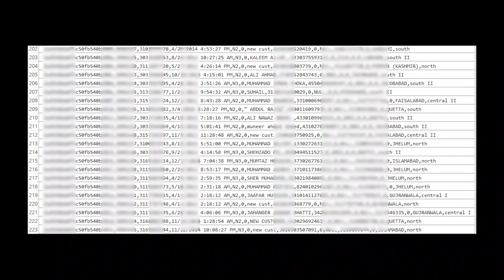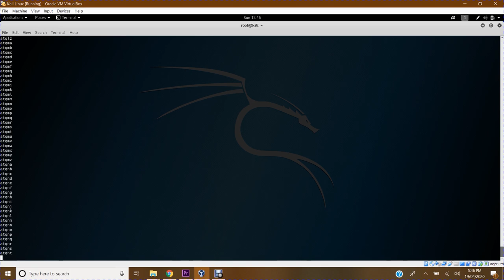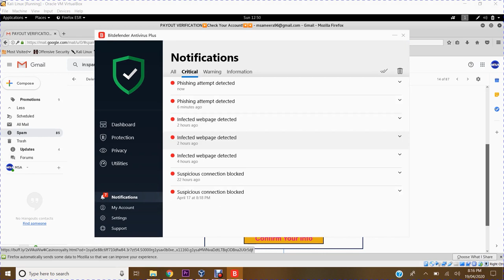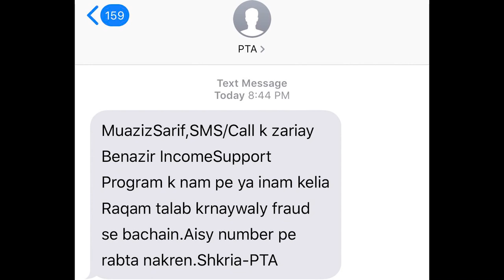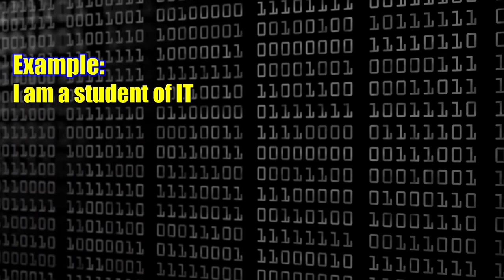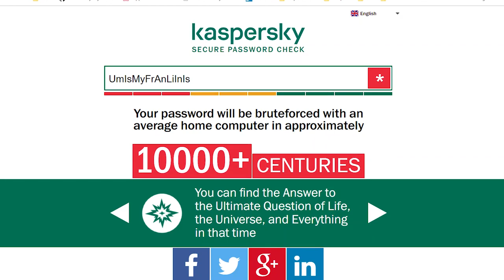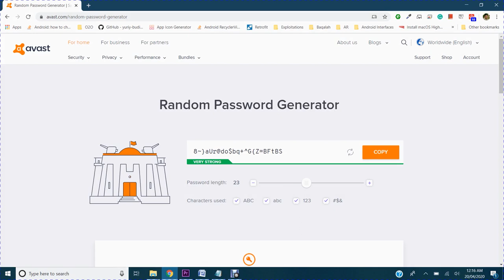How to Create Strong Password, Prevention from malicious attacks | MSA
In this video, I am demonstrating about the security of passwords and techniques which are used to compromise password, with knowledge of that technique, you will make your password very strong.

Links of sites which I used in this video to check passwords strength